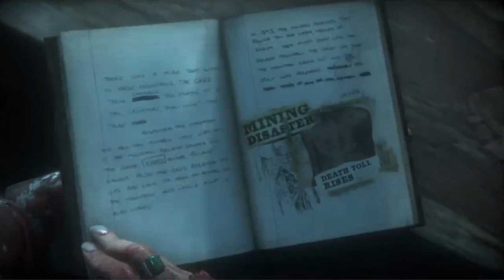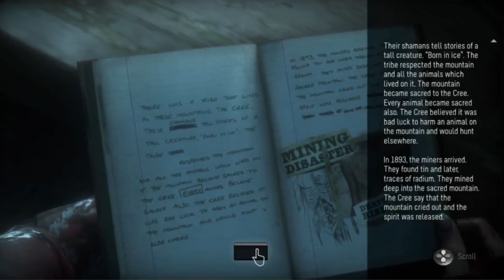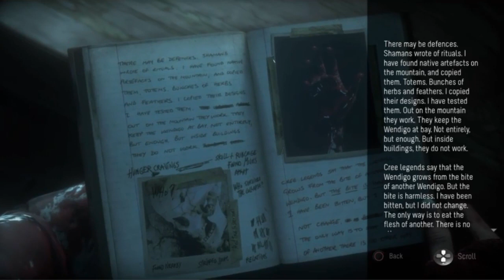Until Dawn - First Time Playthrough - Part 24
Hey it's someone who can help! Oh..